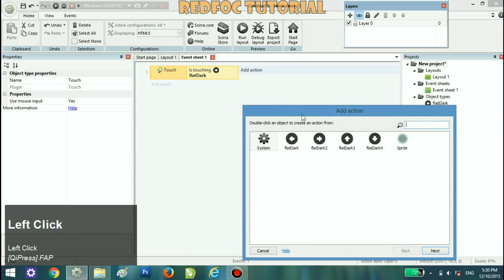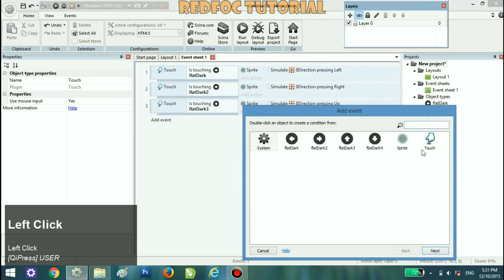Tutorial Construct 2 - Touch Control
Make simple touch control on your construct 2 game using Touch object